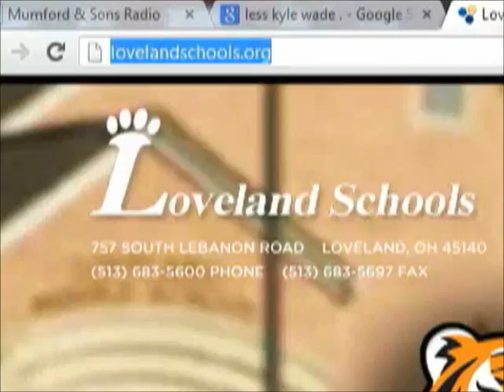LHSNN Friday December 14th